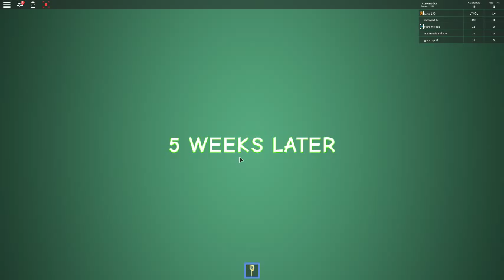Let's start this! (Jellyfish Simulator #1)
Lets start our journey to become that master at jellyfishing!